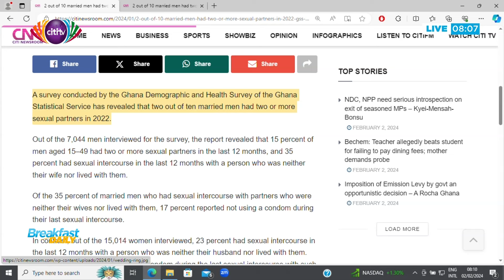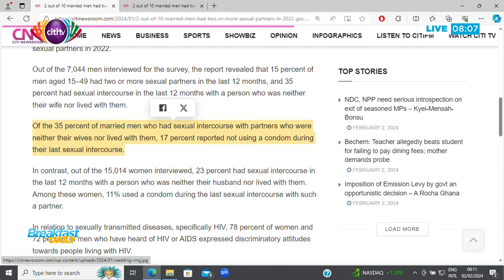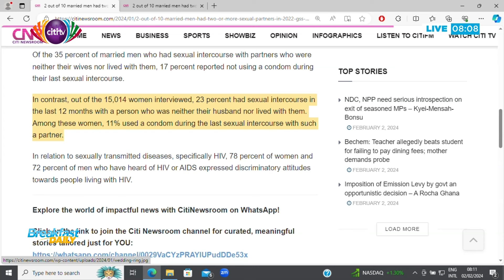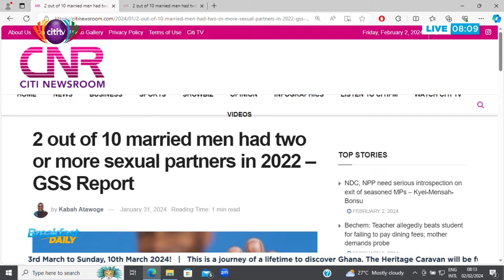Phone-In Segment: 2 out of 10 Married men had two or more sexual partners in 2022 - GSS Report